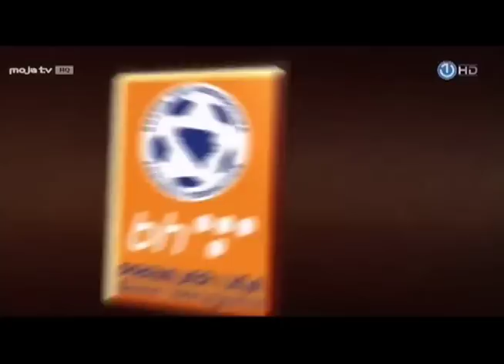Germain KOUADIO 2015 NK Travnik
the fastest player of Bosnia Premijer Liga

Sugar (feat. Francesco Yates) - Robin Schulz